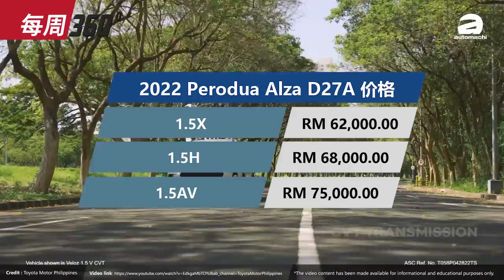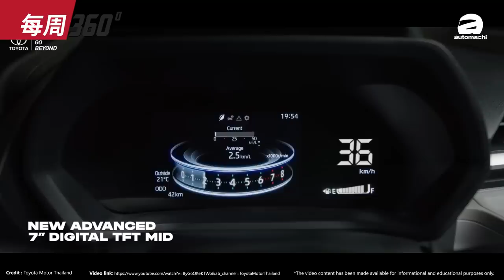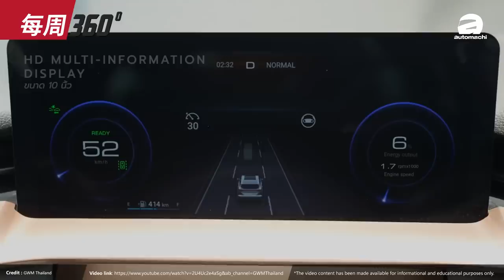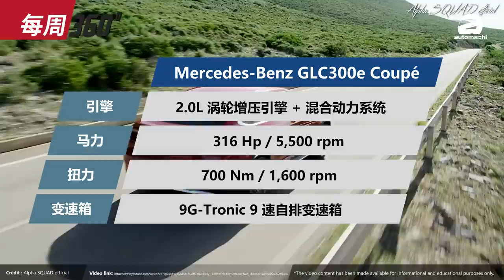Perodua Alza D27A 拥有超级强大的配备、但是居然只卖RM 75,000？（每周360）｜automachi.com 马来西亚试车频道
1. 财长宣布不延长 SST
2. Alza 开放预定
3. veloz 开放预定
4. Haval H6 现身大马
5. GLC300e 登陆我国